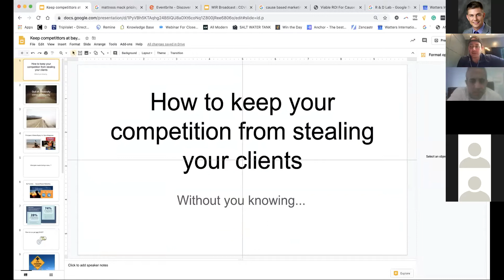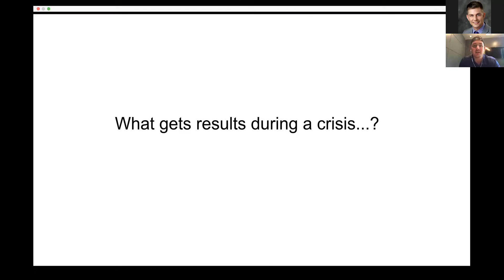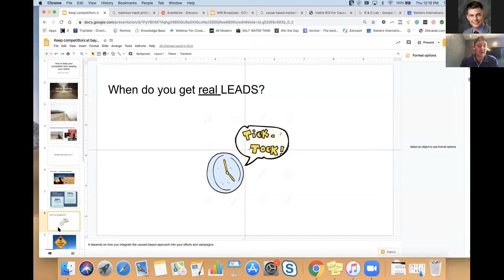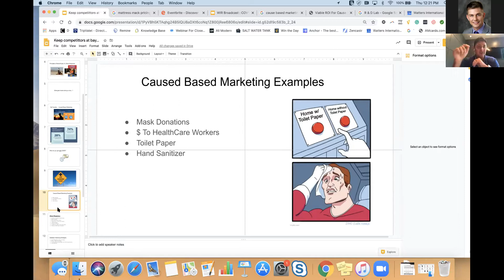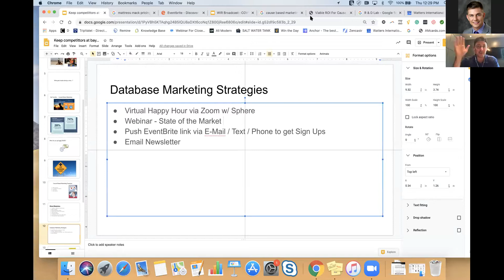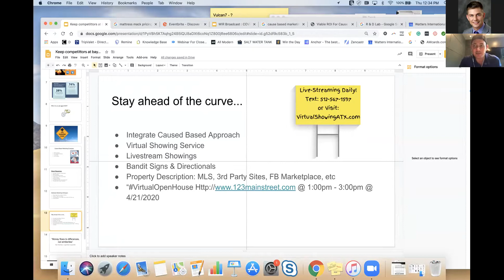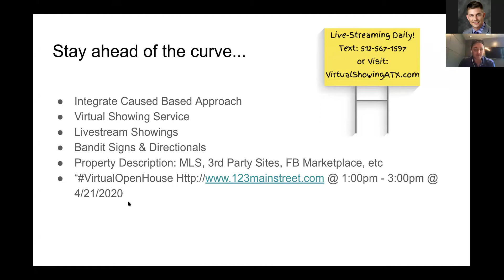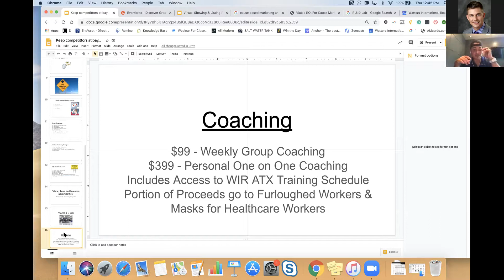How Your Competition Plans to STEAL Your Clients Right Now Without You Knowing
As you read this, other agents are coming after your clients.

They're doing it in a way that's sly and doesn't violate any Code of Ethics or agency laws.

Right now, there's a 'gold rush' happening, and the treasure that's up for grabs is attention and authority.

In this video, I share you how to safeguard your database AND how to one-up those agents by bringing more value than they can. This will allow YOU to ATTRACT their prospects and build a giant bomb of transactions that goes off in Q3/Q4.

Want more Chris Watters?